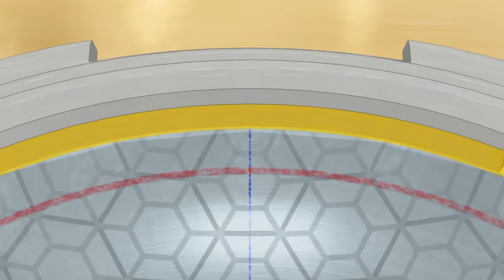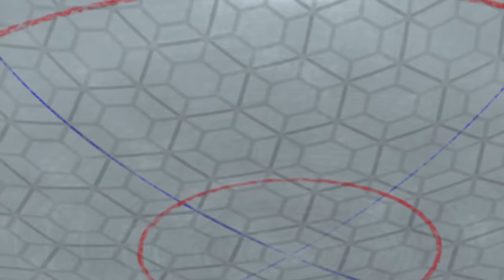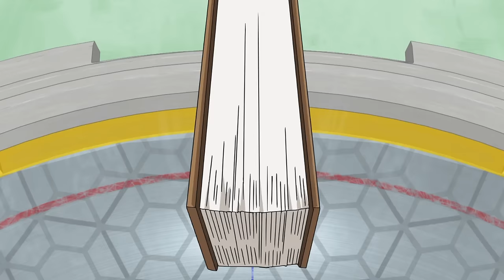BEYBLADE BURST | Ep. 9 Wyvron in the Way! | Ep. 10 Get Over It! Trust in Valtryek!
Episode 9 | Wyvron in the Way!
Valt is learning the importance of controlling his emotions during matches, although he hasn’t mastered it yet… After a twist of fate, Valt accepts a challenge against Wakiya at his mansion. Honcho, Daigo and the others race there to help, ready to back Valt up.

Episode 10 | Get Over It! Trust in Valtryek!
Valt can’t seem to get Wakiya out of his head. His friends try to remind him what Beyblade’s all about, but can he rekindle his love of the game? Meanwhile, Shu gets some bad news but doesn’t know how to break it to his friends.

Hey Bladers!